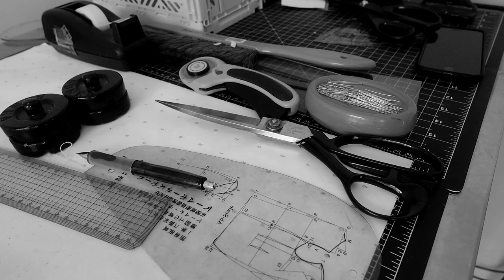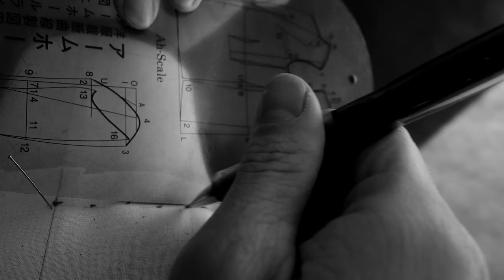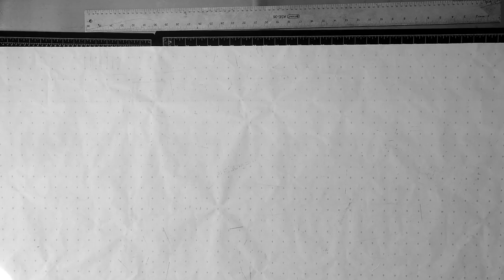【STUDIO JOURNAL】The cap sleeve and the back body are made up of a single pattern. 【TMBY110】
00:00 OPENING
00:37 DRAPING A FRONT BODICE
02:23 DRAPING A BACK BODICE
05:36 DRAFTING A BODICE
07:57 CHECKING THE SHAPE

Equipments & etc:

Sewing machine : JUKI DDL-8700 Industrial Straight Stitch Sewing Machine
Iron :  European Finishing HI-Steam MVP-35 Mini Boiler Iron
Iron board : European Finishing HI-Steam Vacuum Ironing Board PND-1000AD

Camera : Lumix GH5S
Lens Filter : Kenko variable NDX 82mm
Mic：RODE Videomic Pro+
Tripods：SLIK carbon 923 pro/ SLIK carbon 823 pro/ SLIK mini pro 7
Slider : Libec ALX S8 KIT
Edit : Adobe Premiere Pro CC